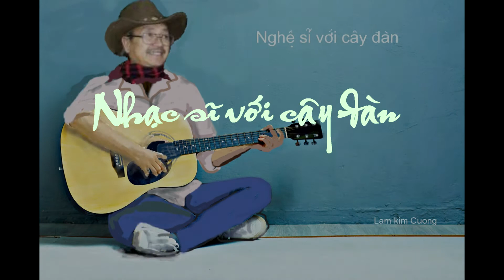Nhạc-sĩ với cây đàn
Nhạc Nguyển văn Khánh. Trình bày: Vi Sơn. Nhạc hòa âm: Lâm kim Cương